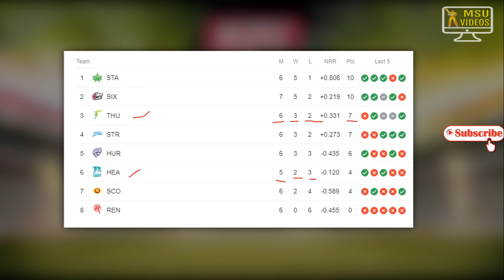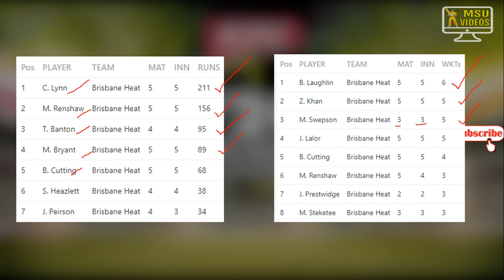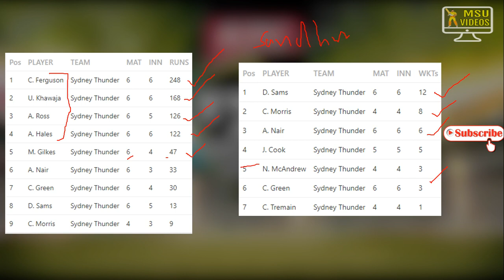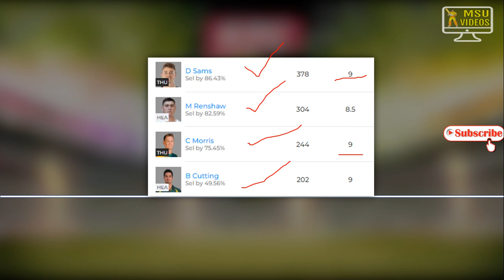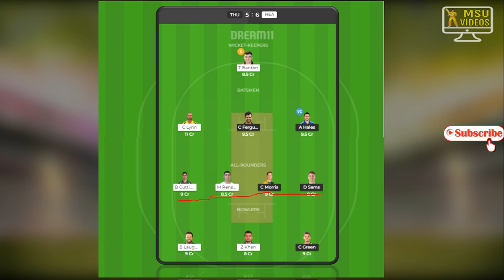Sydney Thunder v Brisbane Heat Big Bash Dream 11 in Tamil | THU v HEA Dream11 Prediction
Sydney Thunder v Brisbane Heat | BBL 2019 Dream 11 in Tamil | THU v HEA Dream11 Prediction | BBL'19
Offical Telegram Channel Link
MSU VIDEOS

dream11,
team11prediction,
Sydney Thunder v Brisbane Heat dream11 team,
Sydney Thunder v Brisbane Heat dream11 team today match,
Sydney Thunder v Brisbane Heat dream11 team tamil,
THU v HEAdream11 team,